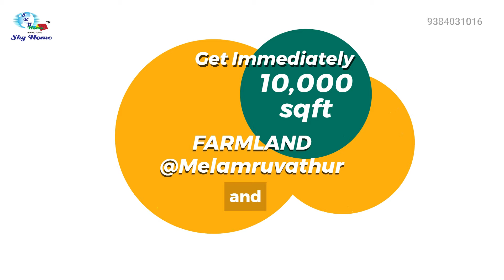Free!! Free!! Free!! Farmland near Chennai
Make your Investment useful and feel fresh serene living at Melmaruvathur.
Get an attractive deal for your dream farm land with a 100% return on investment. Get an attractive deal for your dream farmland with a 100% return on investment. Farmland starts from just 10,000sqft. Get 10,000sqft at only 6lakhs. Buy farmland from us get back your purchased amount after 3years as a post-dated cheque will be given from the company side.